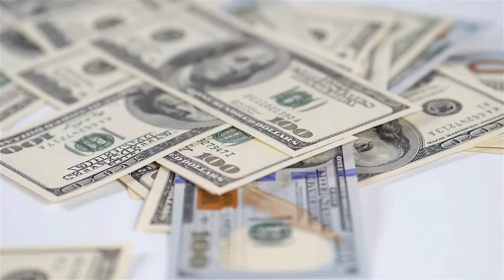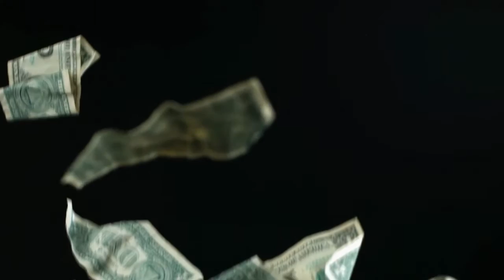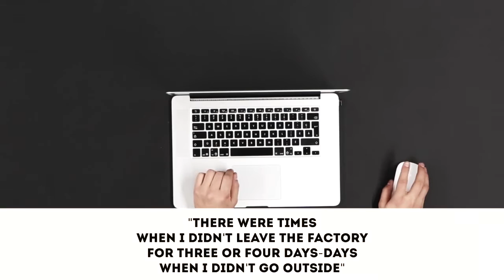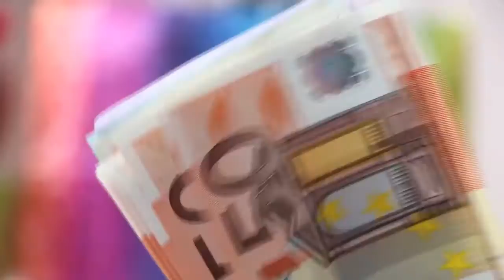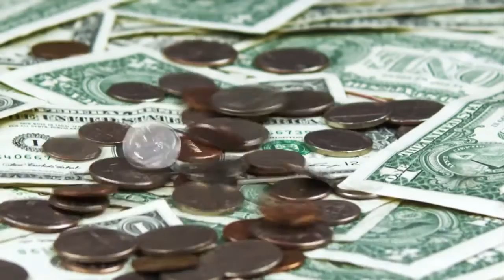How Elon Musk Made $200 Billion Dollars (1st In Forbes)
How Did Elon Musk Succeed ?
Is Elon Musk a genius or a successful businessman?
This video is about how Elon Musk achieved success, earned 200 billion and overtook the leader of Forbes Jeff Bezos.And also about how the richest person in the world spends $ 200 billion.Elon Musk's homes and cars, and what he invests in.

Elon Musk Took The First Line In Forbes And Became The Richest Man In The World.